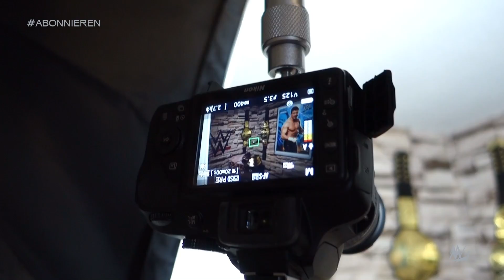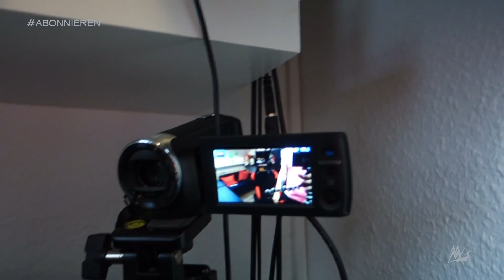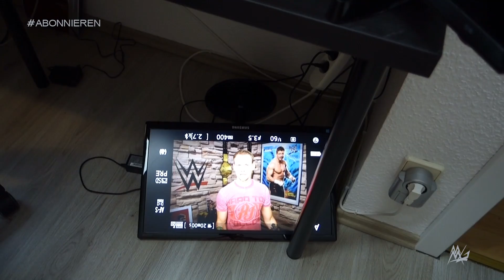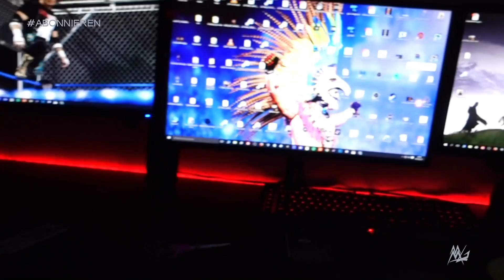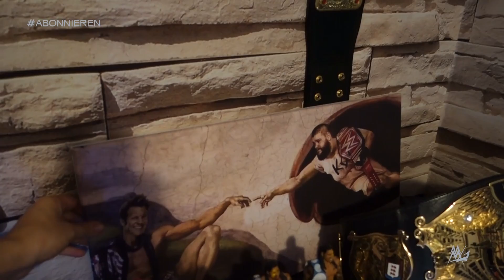Der Umbau des Twitch/YouTube Studios | Martin Guerrero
Heute zeig ich wieder meine Handwerker-Skills und bau mein Twitch/YouTube Studio um.

►Meine Videos vor allen anderen sehen?

Briefe/Kleinsendungen bitte an:
Martin Behrens
Postfach 11 03
38801 Halberstadt

Pakete (nur DHL) bitte an:
Martin Behrens
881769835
Packstation 120
38820 Halberstadt

►WWE 2K17
►Meine Kamera
►Meine VLOG Kamera